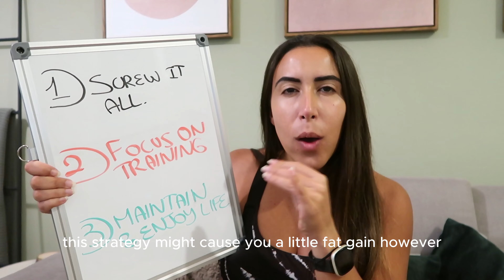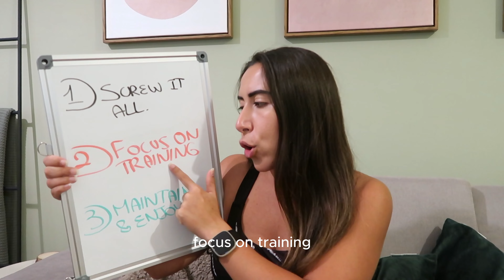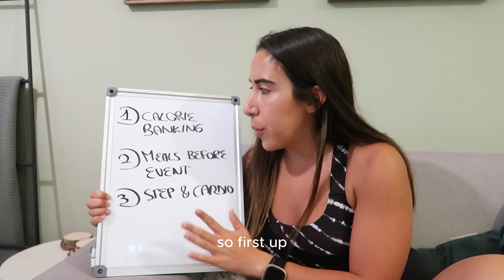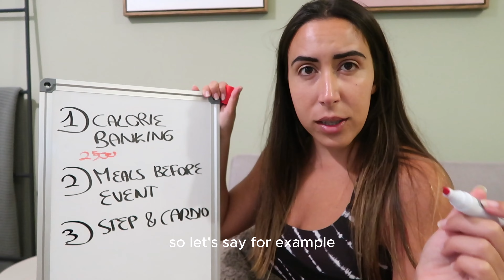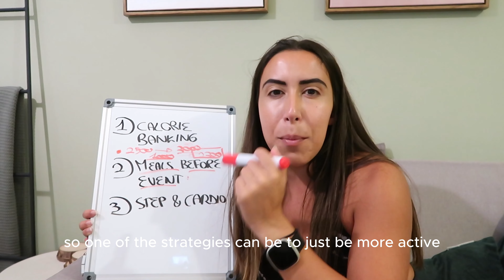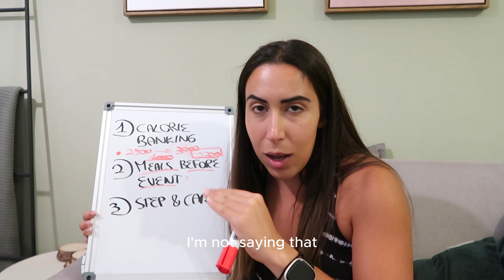How to maintain fat loss during Christmas + an upper body session | VLOGMAS DAY 8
Today we will look at some simple strategies you can implement to maintain your fat loss progress during Christmas.

I am also giving you my FULL upper body session

A1) Supinated grip lat pulldown 4 x 10, 2010 tempo - 2min rest
A2) Lateral raises 4 x 10, 2010 tempo - 2min rest

B1) Chest supported single arm row 4 x 10, 2010 tempo - 90s rest
B2) Flat DB press 4 x 10, 2010 tempo - 90s rest

C) Cable crunch 3 x 10 - 60s rest

Timecodes

0:00 Intro
0:16 Vlog summary
1:50 Full Upper body session
4:50 Pool & read
5:18 How to maintain progress over the Christmas period

Need help with your training and nutrition? Fill out this form and I'll get in touch